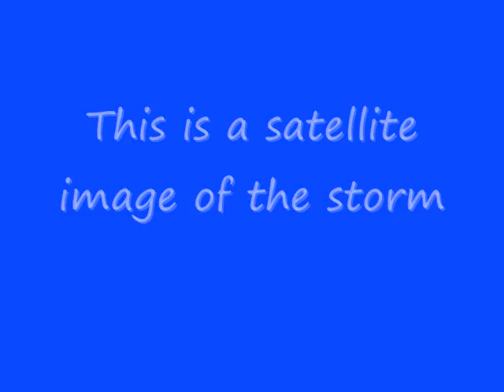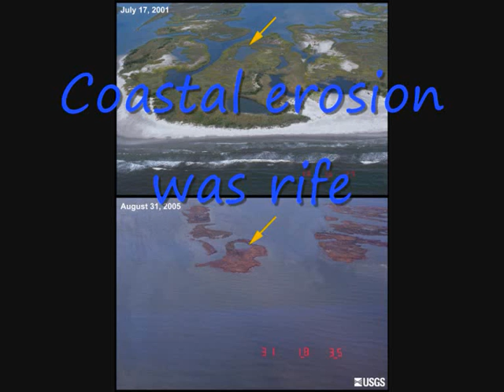Hurricane Katrina slideshow